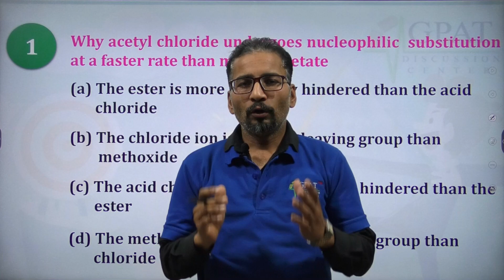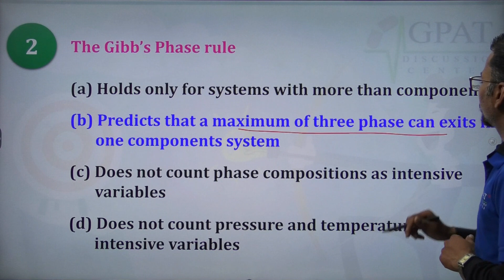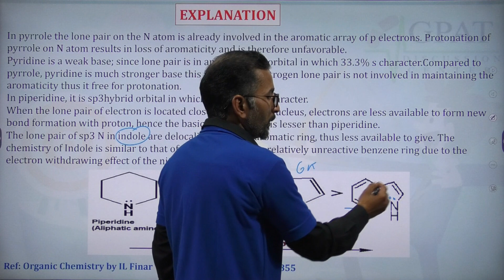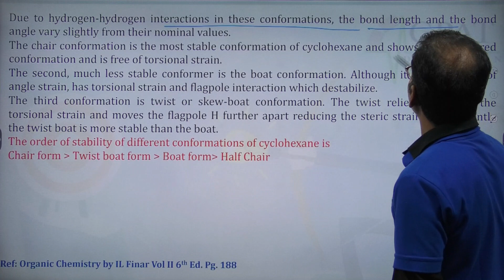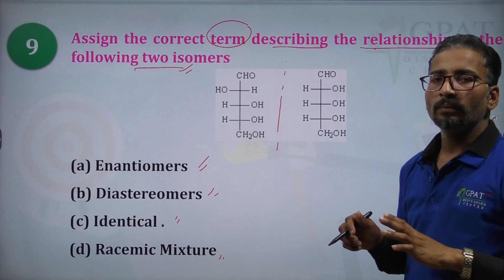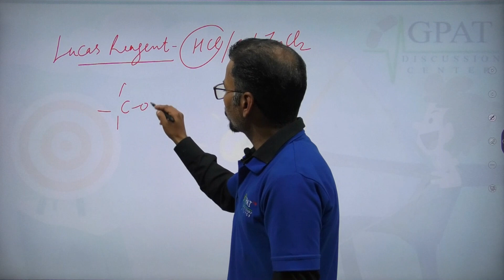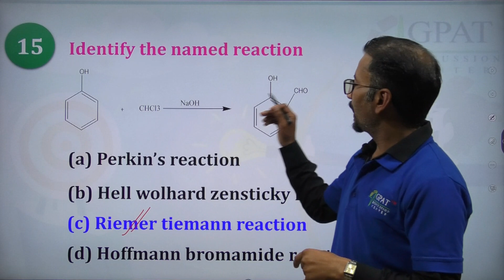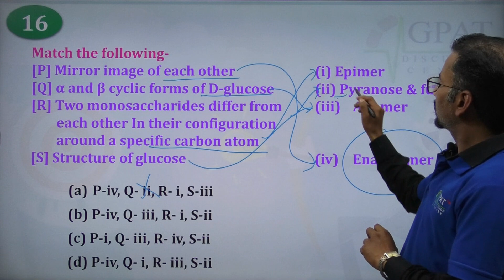GPAT--2016 | ORGANIC CHEMISTRY QUESTIONS WI